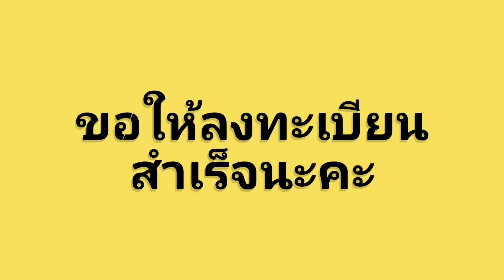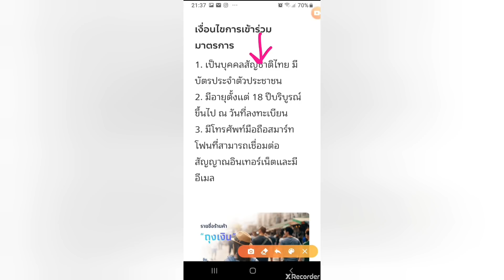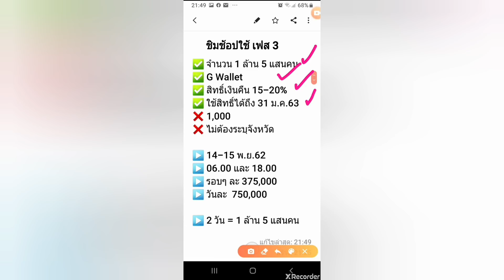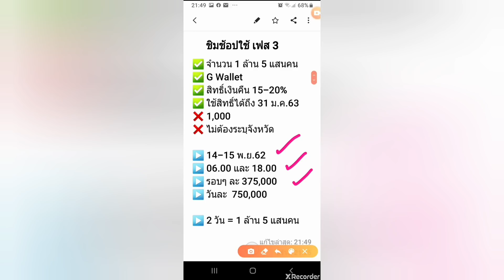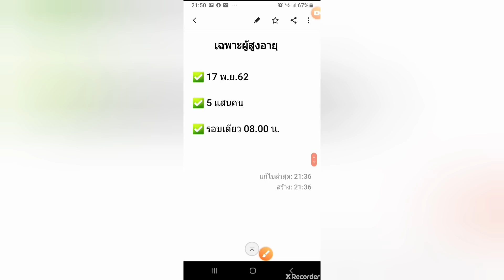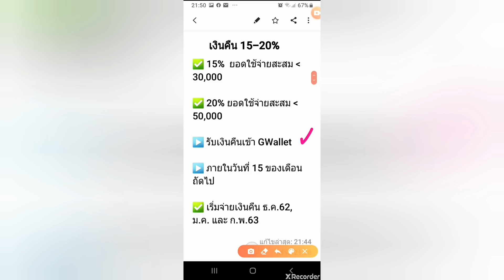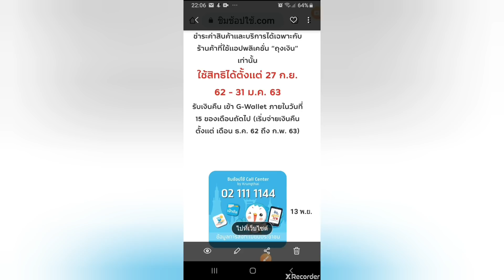เฟส 3 ลงทะเบียน 14-15 พ.ย.62 หรือจนกว่าสิทธิ์จะเต็มนะคะ ชิมช้อปใช้เฟส3 |Natcha Channel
❌ ช่องนี้ ไม่อนุญาตให้เม้นคำหยาบคาย และไม่สร้างสรร

❌ ไม่ถูกใจ ก็แค่ผ่าน นะคะ

✅ เป็นคนไทย มีบัตรประจำตัวประชาชนคนไทย จะแสดงความคิดเห็นอะไร ควรให้เกียรติคนอื่นด้วย ☺️😊

✅ ส่วนเพื่อนๆ ที่กดติดตามช่อง และอยากให้ทำคลิปเรื่องอะไร เม้นไว้ได้นะคะ ⚘✌✌

✅ กดติดตาม @Natcha Channel ให้เป็นรูปกระดิ่งแจ้งเตือนไว้ ให้กำลังใจฝ้ายด้วยนะคะ

🎈วิดีโอแนะนำ: วิธีลงทะเบียน ยืนยันสิทธิ์ ยืนยันตัวตน ครบ จบคลิปเดียว